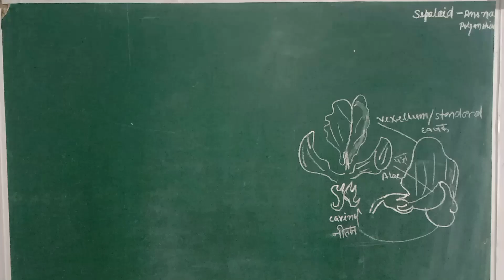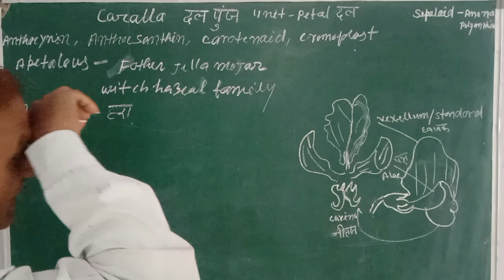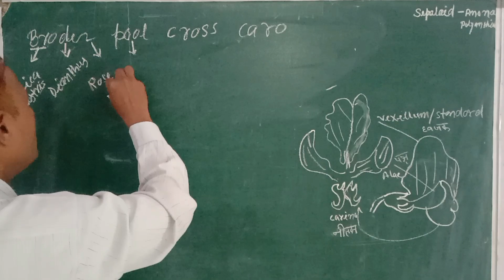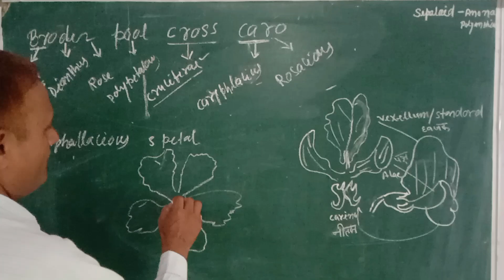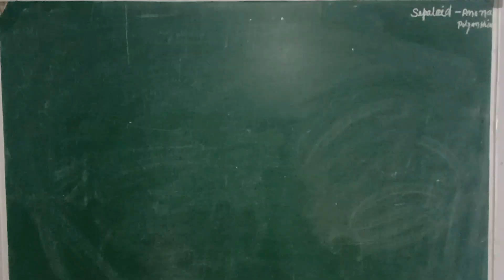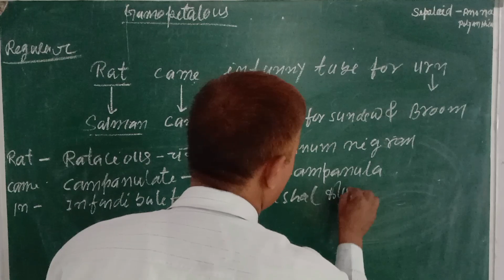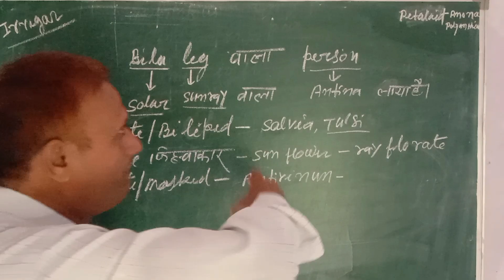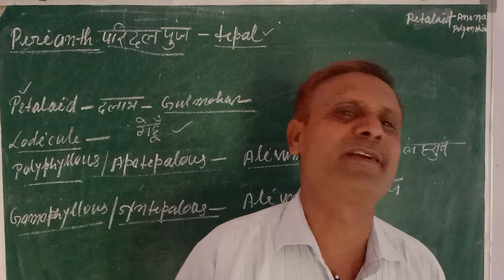Carolla and it's types morphology of flowering plants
Carolla and it's types
Morphology of flowering plants
Funnel shaped
Urn shaped
Personate or masked
ligulate
petaloid
lodicule
perfect children Academy
Hakim sir
Class 11
for other competitive exams
Bsc nursing